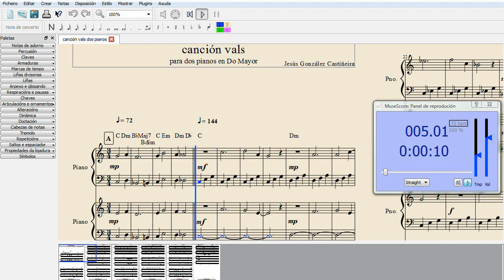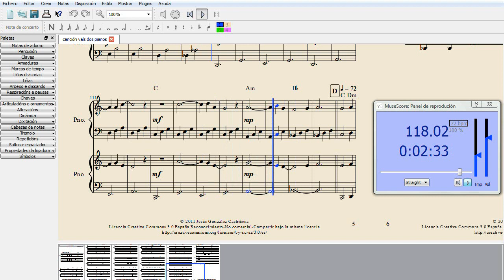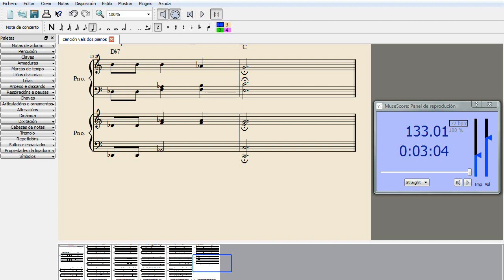canción vals para dos pianos en Do Mayor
C Major two pianos waltz song

Software: MuseScore 1.0 (Tim GM6mb SoundFont)
Screencast: Microsoft Expression Encoder 4
Video: Windows Movie Maker 6.0